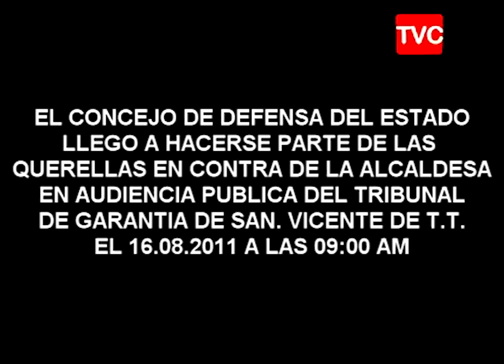Aplicación de Procedimientos de Justicia Penal - Video 1